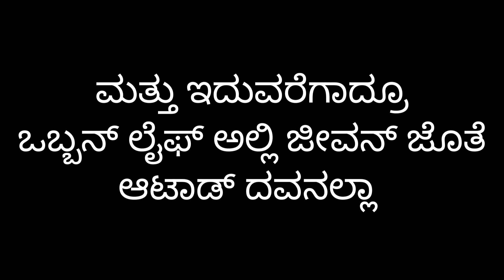Boys attitude video#attitude